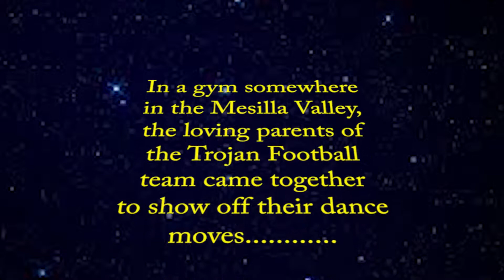Mayfield Trojans Football Seniors' Class of 2017 Parents' Star Wars Dance Skit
A bunch of the 2017 varsity football seniors' parents practiced for a month to pull this skit off before the big cross town rivalry game.  This was November 3, 2016, and all parents involved had one great time, and just an amazing memory for us and our boys' to carry with us for all of our lives.  This was such a good time.  Four years went fast.  If you have children in athletics, relish every second.   So Much Fun.  Much love to all who were involved, to Michael and Jennifer for editing this,  most definitely to the coaches and our athletes, and to anyone who may smile or laugh at this.